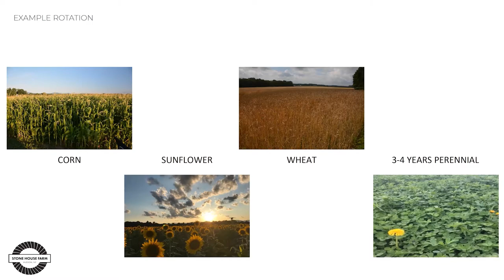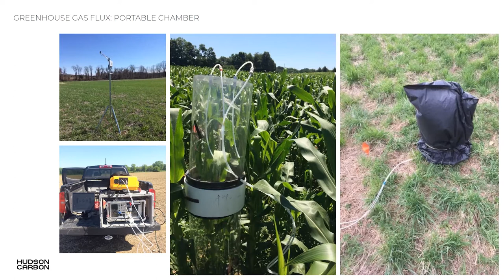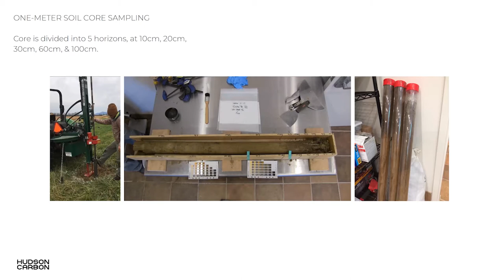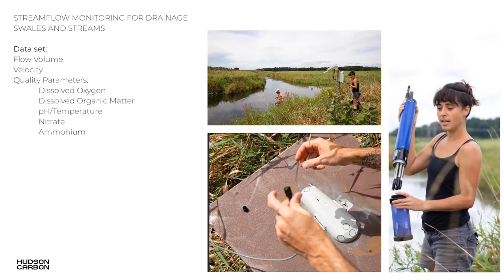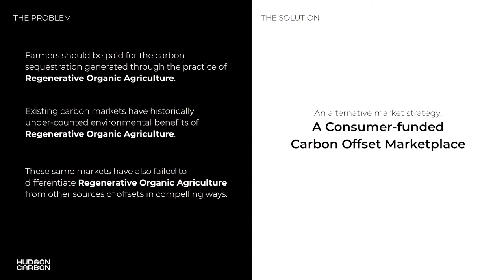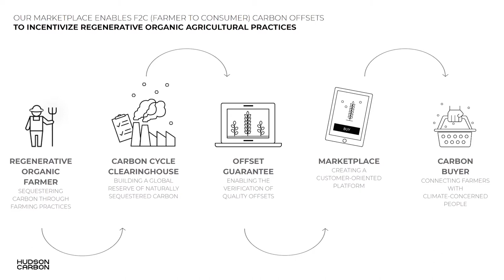The Farm of the Future / Session III: Ben Dobson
The Farm of the Future is a series of deep dialogues that will gather diverse kinds of thinkers and doers to work together on opportunities to advance sustainable agriculture involving animal production for viable and humane food systems. These dialogues are a joint project of the Penn Veterinary School and the Weitzman School of Design at Penn, organized by PennPraxis.

Ben Dobson, Executive Director of Hudson Carbon, discusses Carbon farming, scaling up experimental work, and demonstration.

See the full program of the conference here:
design.upenn.edu/pennpraxis/events/farm-future